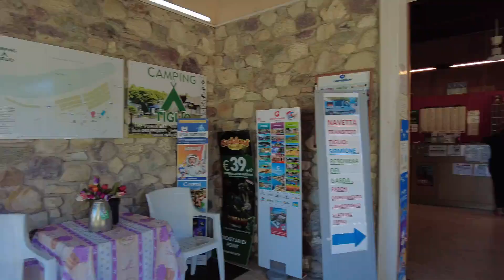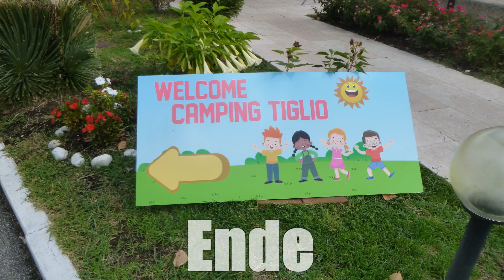Gardasee : Camping Tiglio in Sirmione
Liebe Rad .-Wander und Wohnmobilfreunde auf unserer Italientour 2022 haben  wir auf dem Campingplatz Tiglio in Sirmione ein paar sehr schöne Tage verbracht. Der Platz ist sehr gepflegt und bietet alles was das Camperherz benötigt. Der Ort ist fußläufig in wenigen Minuten zu erreichen. Man kann den Ort an der Straße oder aber über den Uferweg erreichen. Habe ich Euch neugierig gemacht ? Dann schaut rein.